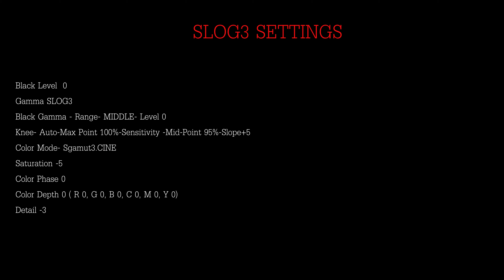10 Wedding Luts (Slog3, Cine4, Rec709 )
We have created specially for your. wedding luts! Color correction has never been so simple But using just one lut from our pack you will get a great picture. You just have to set the white balance and exposure + 2 stops correctly during the shooting !!! Our studio planned to sell this package of luts for 60 euros, but it was hard times and we also have to help people! Stay at home and color grading your films !! God bless you.